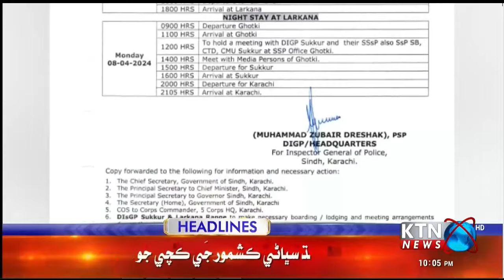BREAKING NEWS IG Sindh Police Ghulam Nabi Memon Reached Sukkur Sindh Police Updates || KTN NEWS HD